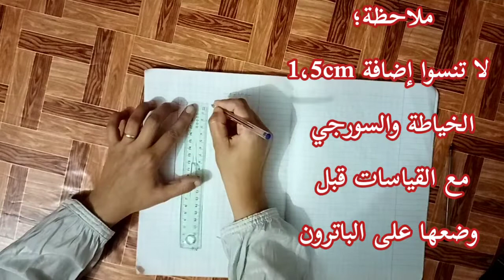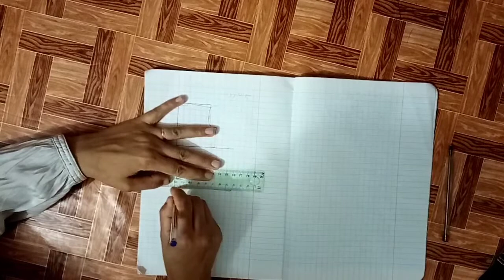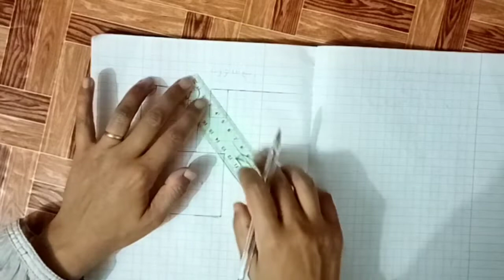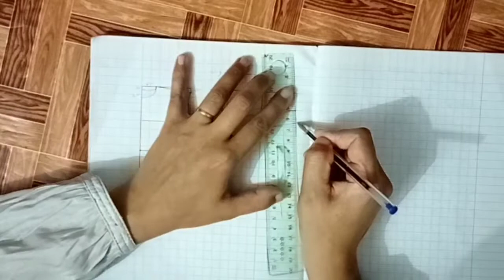تعلموا تفصيل ليكات أو شوميز تركية للمحجبات باستعمال ورق المطبخ. Made for Turkish women shirt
درس اليوم عملنا طريقة تفصيل ليكات أو شوميز تركية للمحجبات جميلة بطريقة سهلة ومبسطة.
بإستعمال ورق المطبخ بهذه الفكرة أردت أن احفز المبتدئات على تعلم الخياطة والتفاصيل من خلال العمل علي نموذج مصغر نعمل عليه من الألف إلى الياء.
إذا اعجبتكم الفكرة شاركوها مع الأصدقاء والعائلة.
إذا أردتم هذه النوعية من الدروس اكتبوا ذالك في التعليقات.

والانستغرام.

Today we studied how to make beautiful veiled Turkish lekat or shumis in an easy and simple way.
 Using kitchen paper with this idea, I wanted to motivate beginners to learn sewing and details by working on a miniature model that we are working on from the ground up.
 If you like the idea, share it with friends and family.
 If you want these types of lessons, write that in the comments.
Turkish_for girls.